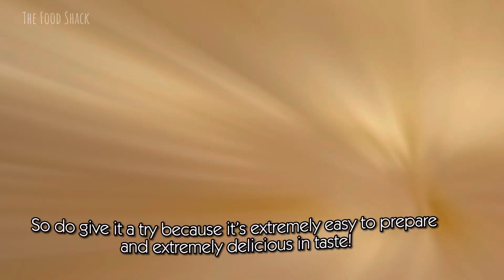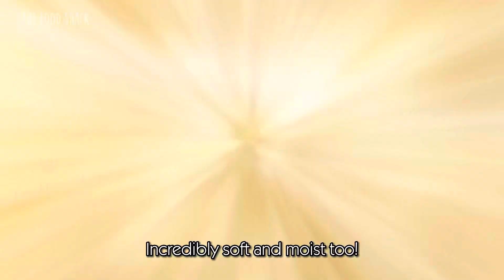Fresh Cream Pineapple Cake | Soft, Fluffy, Quick n Easy Sponge Cake with Pineapples & Whipped Cream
A surprisingly refreshing and lighter than air cake brimming with pineapple pieces!

Ingredients:
Eggs - 4 large
Sugar - 1/2 cup plus 2 tablespoons
Vanilla essence - a few drops
Boiling hot water - 4 tablespoons
Hot oil - 3 tablespoons
Canned pineapple
Whipping cream - 1 cup
Sugar (for the whipped cream) - 1 tablespoon